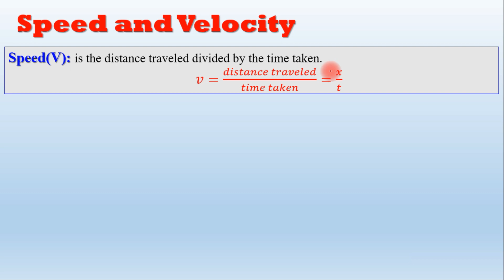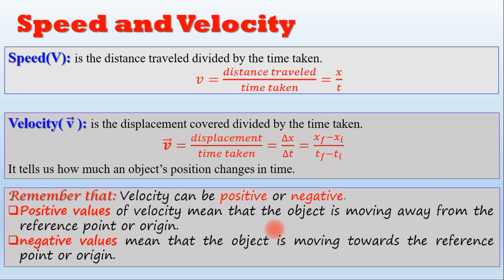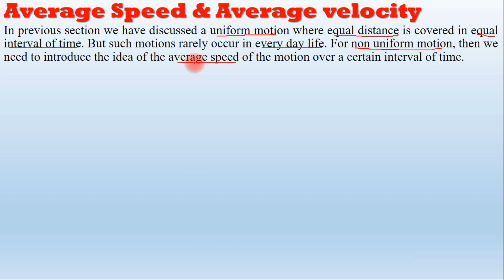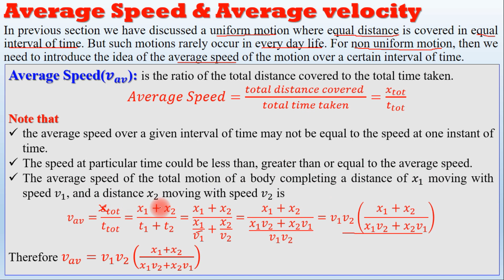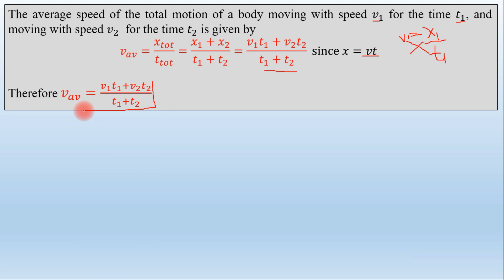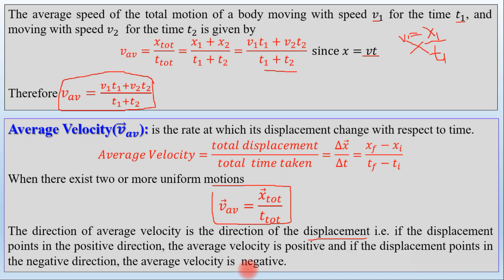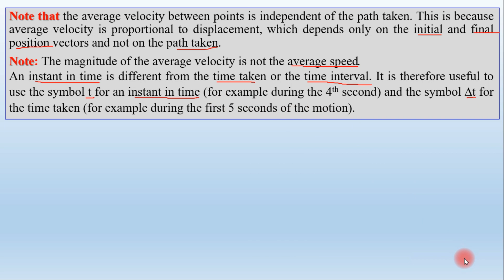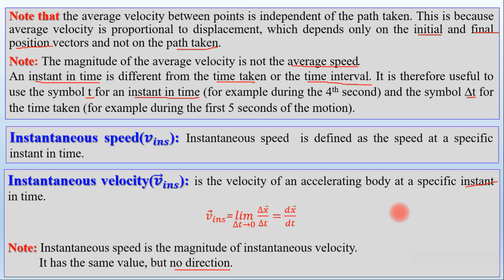General Physics| Lecture 44 |Speed, Average Speed, Velocity, Instantaneous Speed, velocity |Amharic